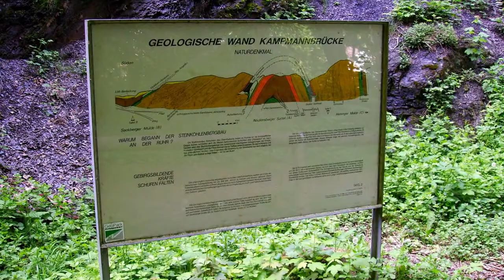Stadt Essen - Stadtteil Heisingen - früher Bergbau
Das Video zeigt die Überreste alter Zechen im Essener Stadtteil Heisingen in der Nähe der Kampmannbrücke!